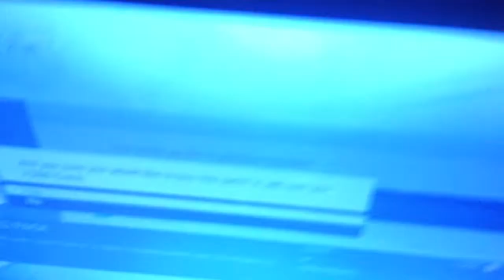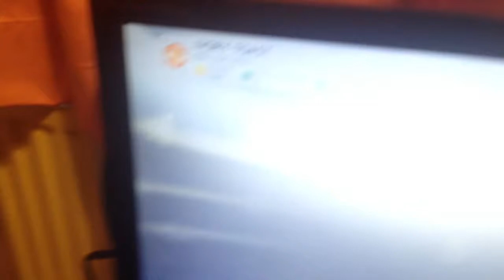How to get lucky packs and players worth 10k and over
Go check out MattplaysFIFA